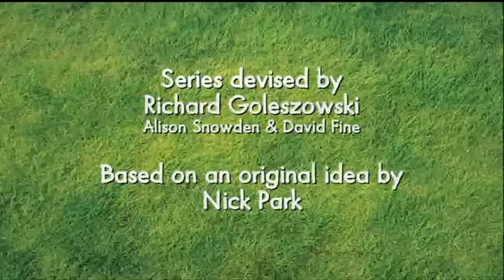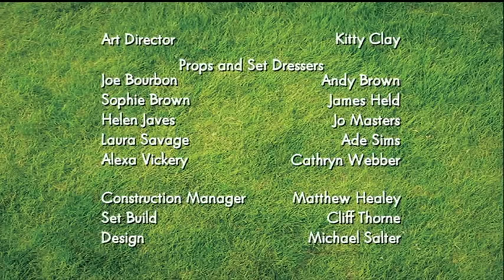27 Shaun the Sheep